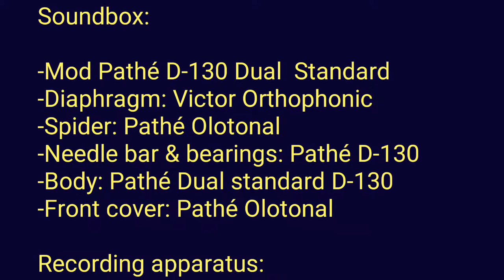Notre nid d'amour (P. Chabran - Charlys) - Marcel's de Radio Concert - Pathé Saphir 3994 - 1930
Notre nid d'amour

MARCEL'S de RADIO CONCERT
(Musique de Paula Chabran / Paroles de Charlys)
Valse chantée
Concert acc. Petit orchestre

Recorded for Pathé in 1930 By Marcel's de Radio Concert
Pathé Saphir  Électrique 3994 matrix 202893

Phonograph: Pathé Olotonal Tabletop Modern Style

Soundbox:

-Mod Pathé D-130 Dual  Standard
-Diaphragm: Victor Orthophonic
-Spider: Pathé Olotonal
-Needle bar & bearings: Pathé D-130
-Body: Pathé Dual standard D-130
-Front cover: Pathé Olotonal

Recording apparatus:

Large diaphragm condenser microphone
/iRig mobile phone preamplifier.